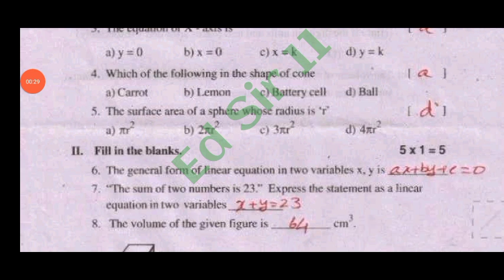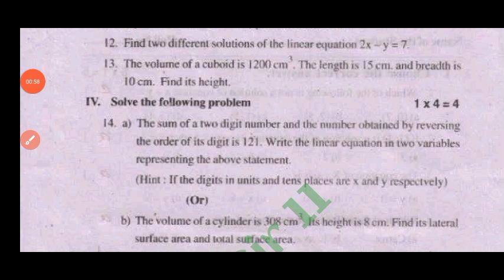Ap 9th class Fa3 maths 💯real Question Paper 2023-24 with answers|9th fa3 maths question paper 2024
Ap 9th class fa3 Maths 💯real question paper And answer 2023-24|9th class maths fa3 answer key 2024

💯Ap 9th class maths Fa3 question paper 2023-24|9th class fa3 maths question paper 2023-24 answers

9th class fa3 maths question paper 2023-24 latest
9th class fa3 exam maths real paper 2023-24 Ap
10th class maths fa3 question paper 2024
9th class fa3 maths question paper 2023-24
ap 9th class fa3 exam maths question paper 2023-24 leak
9th class maths question paper for fa-3 exams
9th class maths question paper for fa-3 exams
9th class fa3 maths question papers 2024 latest,